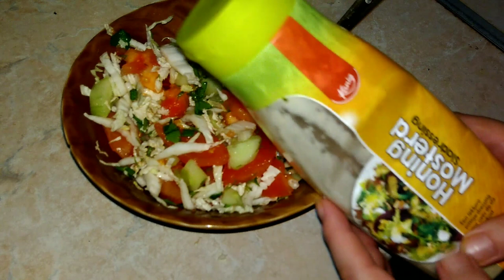КРЫЛЬЯ В РУКАВЕ! Обалденная заправка мёд + лимон. Советую всем попробовать. Простые рецепты!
Как приготовить КРЫЛЬЯ в рукаве! Очень вкусная заправка для крыльев мёд + лимон! Советую всем попробовать! Гарнир картошка пюре без комочков) Простые рецепты
В видео я делюсь с вами простым рецептом приготовления крылышек в рукаве, оочень вкусно, всем советую попробовать!

Смотрите так же другие видео в плейлистах:
DIY, handmade, картины, украшения из проволоки и бисера -